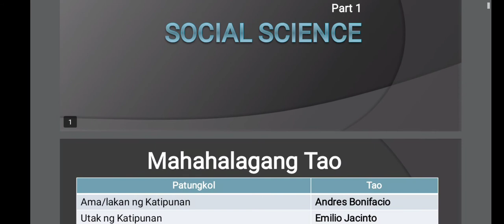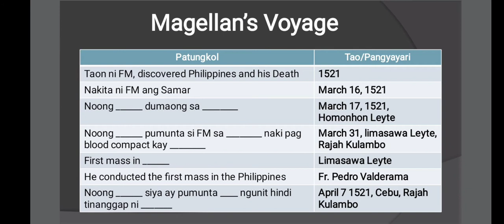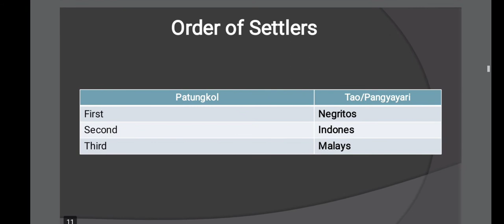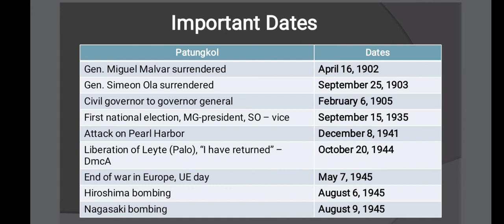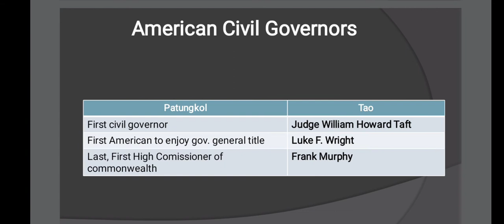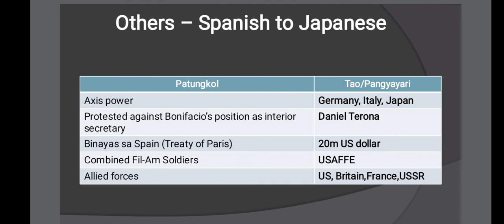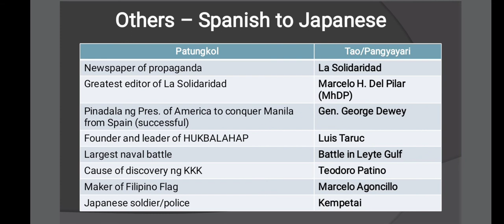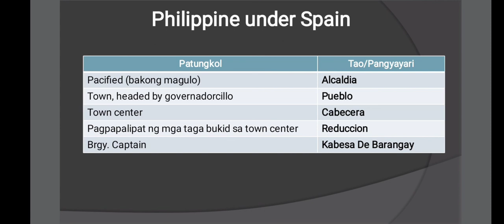LET 2021, Social Science Bullets - Part 1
My Personal Reviewer 🥰
This might help you guys 🥰